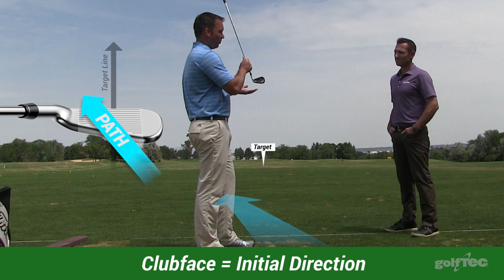Golf Lesson Series: Golf ball flight laws and your slice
GolfTEC's Nick Clearwater and Jon Levy hit the range to bring golf's ball flight laws - and what they mean to your slice - to real life. If you struggle with the banana ball, this one's for you.